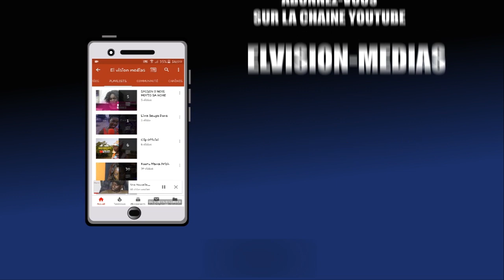Lou Daw yaram ( émouvant) Khassida Serigne Touba Minni Liman Lahot....